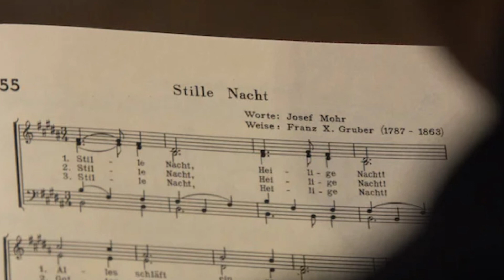Silent Night (Holy Night)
Wishing all my family & friends a blessed & peaceful Christmas.
Enjoy this wonderful season & show some love to all.
As my Grandma Keenan would say,there’s always someone
much more unfortunate than you.So be humble & never
judge anyone by their circumstances,looks or appearance.
Appreciate all the things you have & feel grateful for small
mercies bestowed on you.Above all feel happy,hold your head
up & look truth in the face…for you were born perfect in
every way…Merry Christmas…Reekashade.